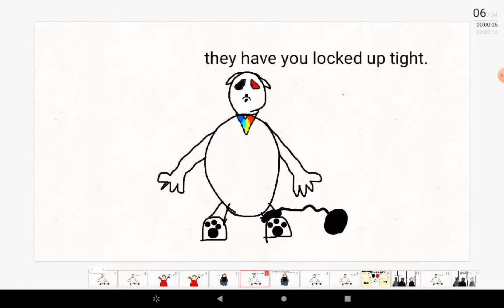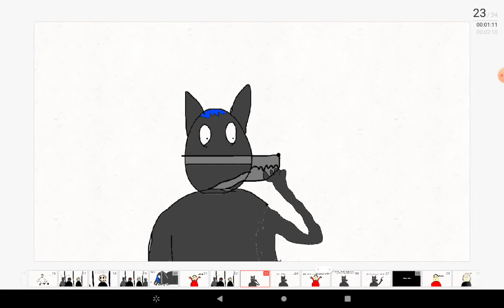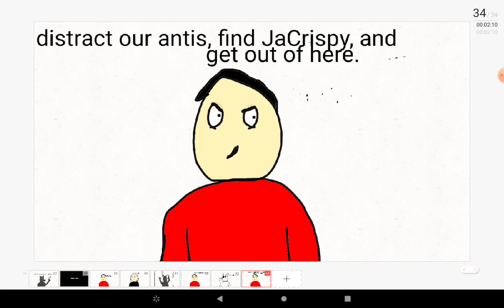TGTM105 Animated: The Apocalypse Chapter 4: Captured!